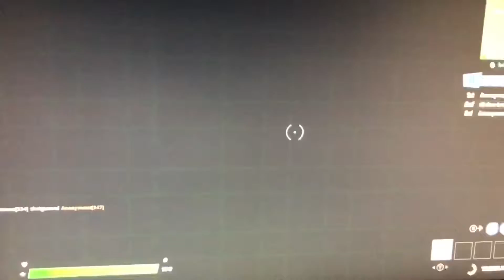Fortnite montage. Song: Havana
A YouTube video of fortnite